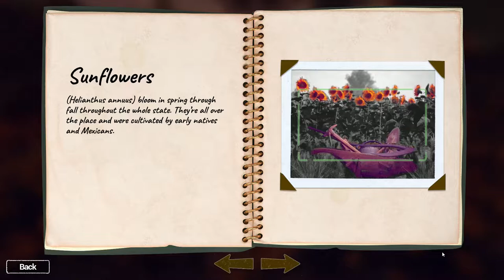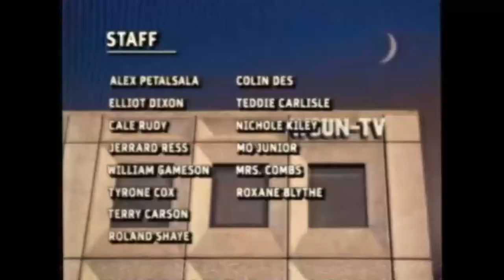Texas Chain Saw Massacre Game - Petals Game - Prologue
A new hidden game as a prologue to the Texas Chain Saw Massacre game.